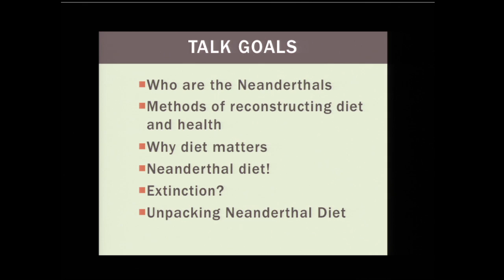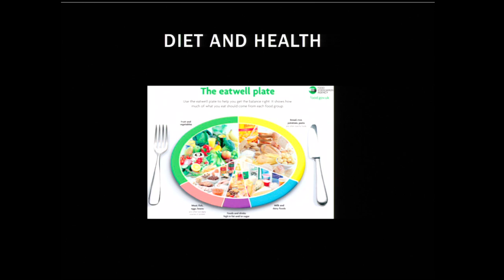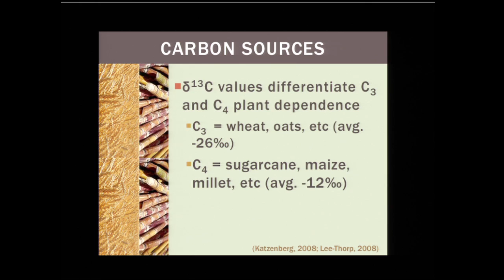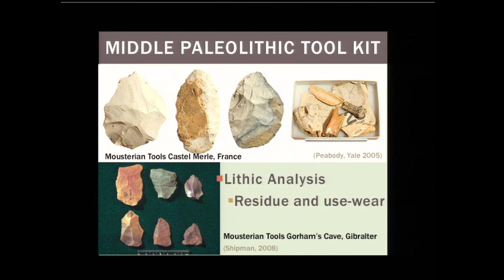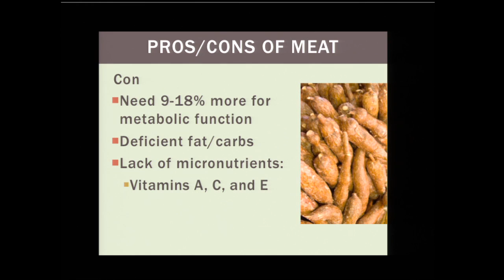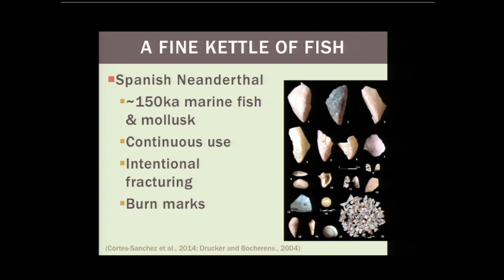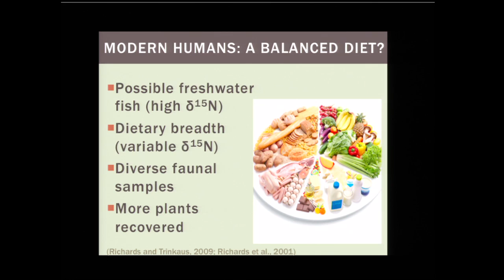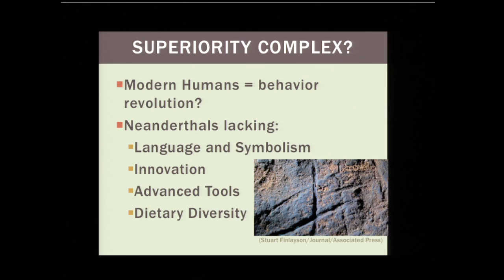"A Fine Kettle of Fish: Neandertahl Dietary Breadth"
Title: "A Fine Kettle of Fish: Neandertahl Dietary Breadth"
Speaker: Bruce Latimer, PhD